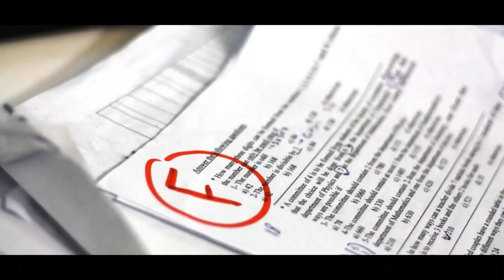How when and why I clean my room | Story of my daily life | Funny Video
Hey guys! Hope everybody´s healthy. This is exactly how when and why i clean my room. Does this happen to you too? Then share!!